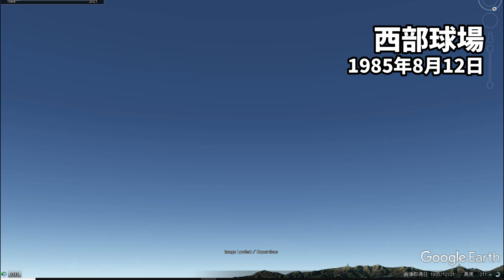【リクエスト品】チェッカーズ コンサート会場＠西武球場 視点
日航機123便がチェッカーズのコンサート映像の中に映っていたのではないか？という検証動画です。
※ステージの位置が違う、西武球場が「西部球場」の誤字になっているので、修正版をアップしています。
下記からご覧頂けます。